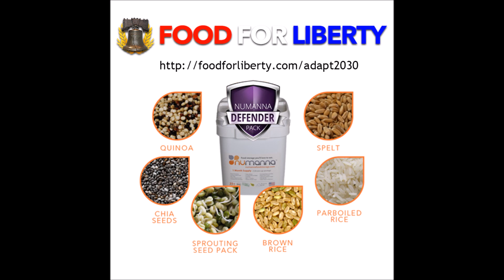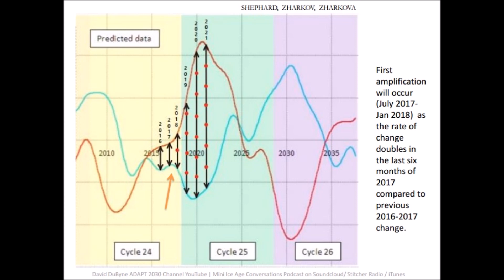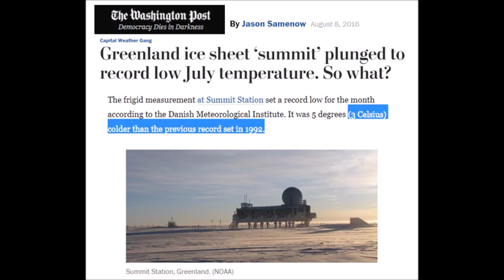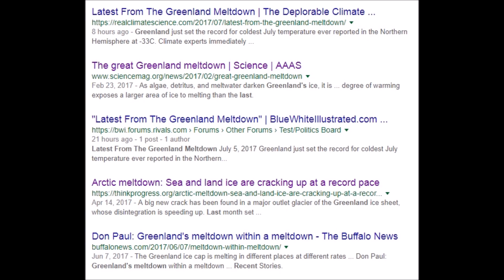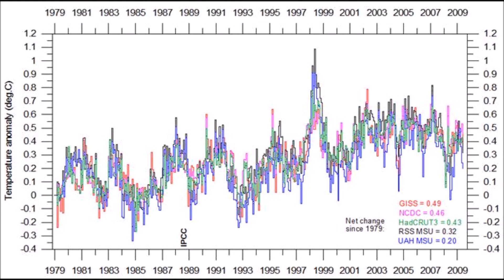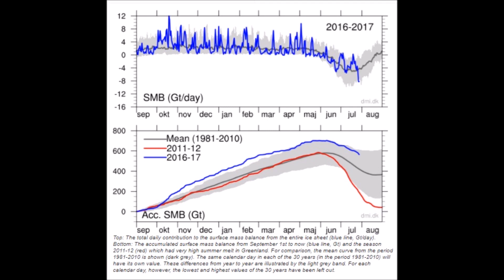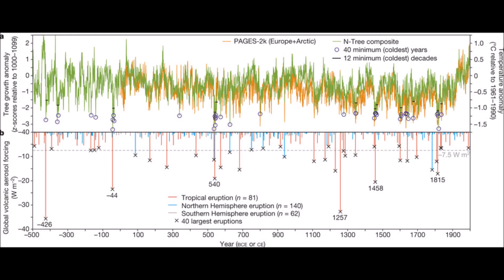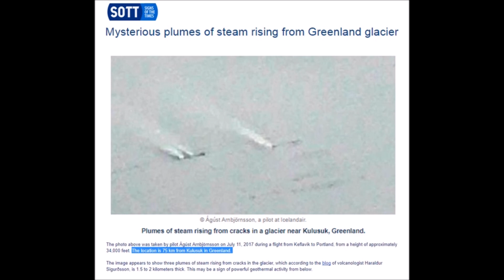Greenland Breaks July Cold Record 2nd Year in a Row, Volcanic Steam Vents Open Media Downplays (423)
For the second year in a row Greenland's Summit station has broken all previous records. This newest record in July 2017 was even a Northern Hemispheric all time cold record for July @ -33C. When forecasting changes and intensification of the Eddy Grand Solar Minimum, I look for trends that are beginning to increase from 2015 forward as the cooling was postulated to begin at that time across the planet. Along with this increased volcanism and reawakening volcanoes dormant for 400, 800 or 1200+ years. With Greenland we see both data sets. I present to you my findings and also say that Greenland will slow significantly its summer melting from this year forward.

Greenland Record Cold Trend 2nd year media says “So What”
Greenland coldest temperature ever recorded in northern hemisphere July 2017